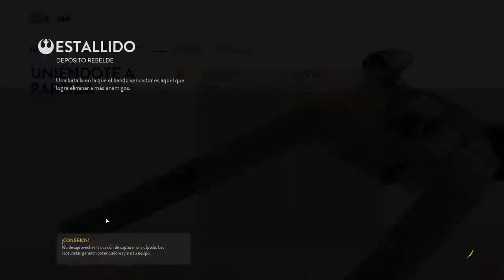Star Wars Battlefront - Vuelvo a la batalla - Español PC - GTX 960 - Gameplay - Online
En este capitulo vuelvo a la batalla e intento hacerme con los comandos.
Partidas geniales y graficos excelentes.

Si quieres comprar este juego a un precio muy bueno, te recomiendo que lo hagas en Instant Gaming, es donde yo y la mayoria de los gamers los compramos. El precio lo puedes ver tu mismo. Es muy economico y apoyas a mi canal.
Este es el link para que veas su precio

Y si deseas ver otro juego de instant gaming, este es el link de la tienda:

ALEKSANGRE